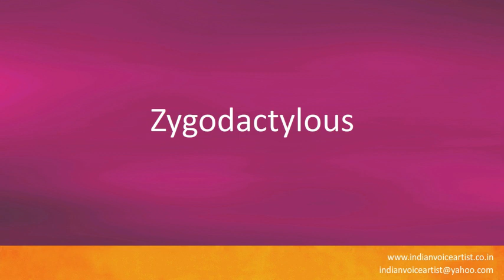How to pronounce "Zygodactylous".